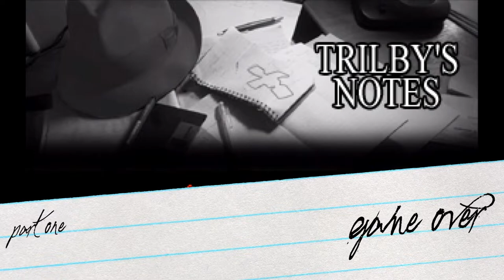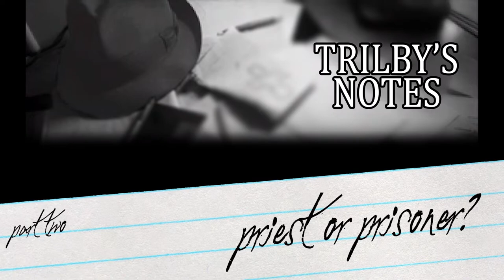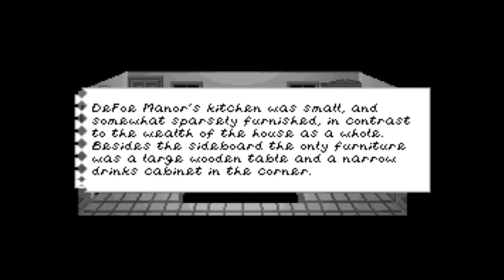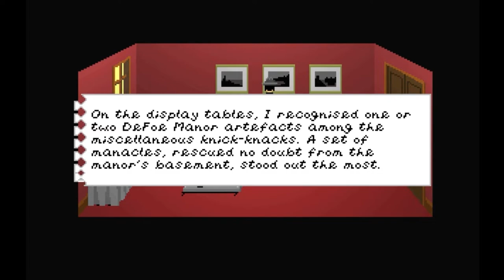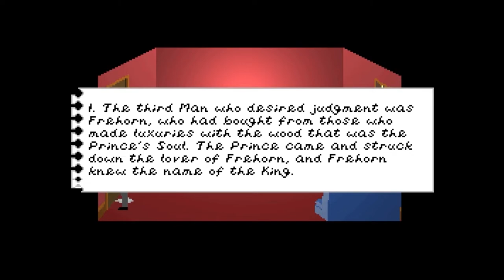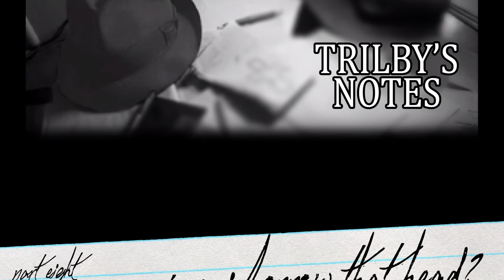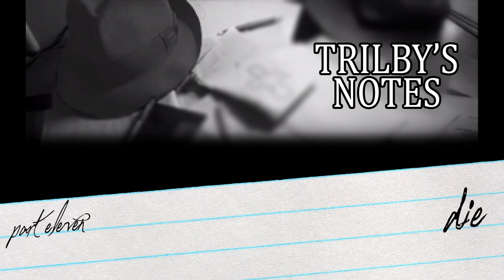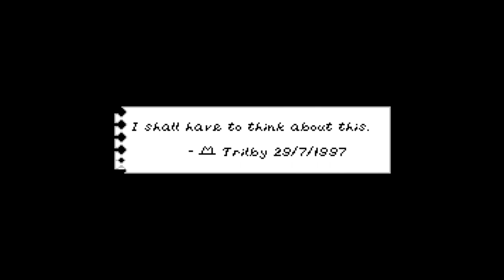Trilby's Notes | THE MYTHIC LET'S PLAY | ᴜɴᴩᴀᴜꜱᴇᴅ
𝗙𝗶𝗿𝘀𝘁 𝗽𝗼𝘀𝘁𝗲𝗱 𝘁𝗼 𝗬𝗼𝘂𝗧𝘂𝗯𝗲 𝗳𝗿𝗼𝗺 𝗦𝗲𝗽𝘁𝗲𝗺𝗯𝗲𝗿 𝟭𝟬–𝟮𝟰, 𝟮𝟬𝟭𝟰

How did that cursed wooden idol make it up into space, only to be found four hundred years in the future?  And where did this idol even come from in the first place?  Let's take a page out of Silent Hill's book and try to hold onto our sanity while we figure out the mystery of the Clanbronwyn Hotel in Trilby's Notes!

CHAPTER SELECT:
0:00:00 Title Screen
0:00:52 Game Over
0:04:09 Simone's Apartment
0:12:20 The Clanbronwyn Hotel
0:23:05 His Body Is Here, His Soul Is Not
0:47:33 Tranquilizer Pills
0:53:27 DeFoe Manor, July 28th, AD 1821
1:04:27 The Sea Angel
1:34:38 Somewhere in the Atlantic, July 25th, AD 1789
1:45:34 O'Malley Shipping
2:03:08 The Rooms of Jack Frehorn, July 28th, AD 1778
2:08:19 Jack Frehorn
2:30:20 Somewhere in Wales, July 28th, AD 1581
2:40:00 A Tree on an Island
3:04:52 Clanbronwyn Island, July 28th, AD 1501
3:06:34 The Cursed Stump
3:13:52 Clanbronwyn Peninsula, July 28th, 55 BC
3:19:05 The Book of Chzo
3:33:08 Hiding the Idol
3:35:10 The Fulfillment of the Prophecy
3:39:20 Outro

Trilby's Notes is the third game of Chzo Mythos, and the second game in series chronology, released on June 26, 2006 by Ben "Yahtzee" Croshaw, which serves as a direct sequel to 5 Days A Stranger.

The game once again stars Trilby, the original main character featured in 5 Days A Stranger, and tells his story following his survival in Defoe Manor, But this time investigating the idol which has cropped up at an antiques fare on a small Welsh island in the Clanbronwyn Hotel.